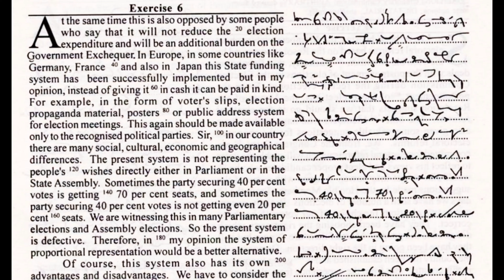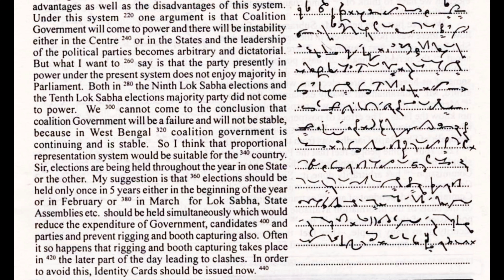#100 WPM DICTATION || GENERAL MATTER PROGRESSIVE DECEMBER 2023 ENGLISH SHORTHAND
Exercise 6
Aezpenditure and will be an additional burden on the
t the same time this is also opposed by some people who say that it will not reduce the 20 election Government Exchequer. In Europe, in some countries like Germany, France ® and also in Japan this State funding system has been successfully implemented but in my opinion, instead of giving it 60 in cash it can be paid in kind.For example, in the form of voter's slips, election propaganda material, posters 80 or public address system for election meetings. This again should be made available only to the recognised political parties. Sir, 10 in our country there are many social, cultural, economic and geographical differences. The present system is not representing the people's 120 wishes directly either in Parliament or in the State Assembly. Sometimes the party securing 40 per cent votes is getting 140 70 per cent seats, and sometimes the party securing 40 per cent votes is not getting even 20 per cent 160 seats. We are witnessing this in many Parliamentary elections and Assembly elections. So the present system is defective. Therefore, in 180 my opinion the system of proportional representation would be a better alternative.
Of course, this system also has its own 200 advantages and disadvantages. We have to consider the advantages as well as the disadvantages of this system.Under this system 220 one argument is that Coalition Goverment will come to power and there will be instability either in the Centre 240 or in the States and the leadership of the political parties becomes arbitrary and dictatorial.But what I want to 260 say is that the party presently in power under the present system does not enjoy majority in Parliament. Both in 280 the Ninth Lok Sabha elections and the Tenth Lok Sabha elections majority party did not come to power. We 300 cannot come to the conclusion that coalition Government will be a failure and will not be stable,because in West Bengal 320 coalition government is continuing and is stable. So I think that proportional representation system would be suitable for the 340 country.Sir, elections are being held throughout the year in one State or the other. My suggestion is that 36 elections should be held only once in 5 years either in the beginning of the year or in February or 380 in March for Lok Sabha, State Assemblies etc. should be held simultaneously which would reduce the expenditure of Government, candidates 400 and parties and prevent rigging and booth capturing also. Often it so happens that rigging and booth capturing takes place in 420 the later part of the day leading to clashes. In order to avoid this, Identity Cards should be issued now. 440